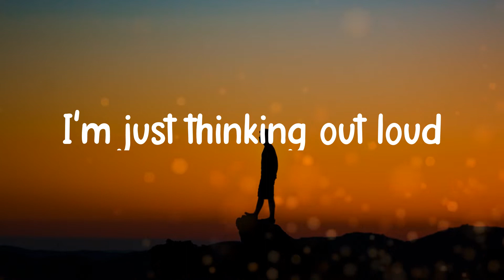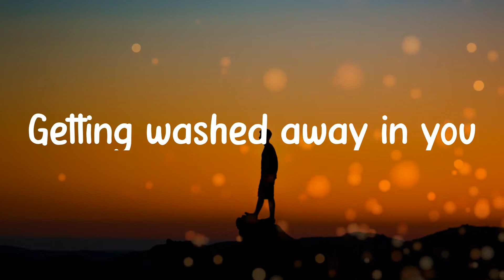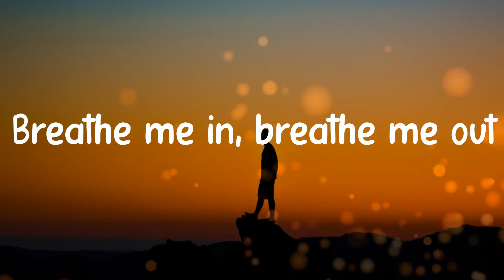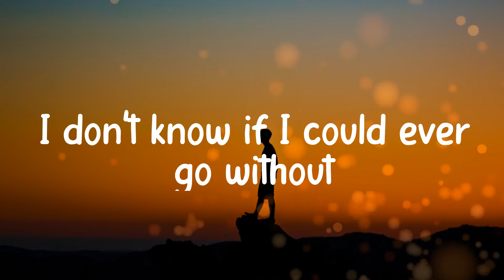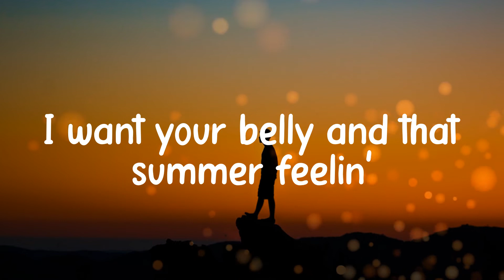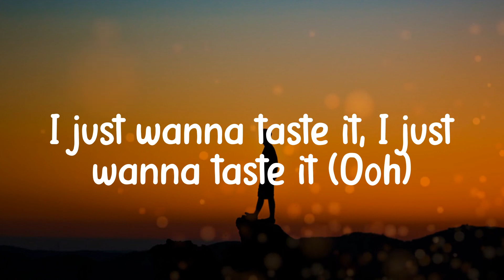Harry Styles - Watermelon Sugar (Lyric video)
Lyrics:
Watermelon 𝚜ugar
Watermelon 𝚜ugar